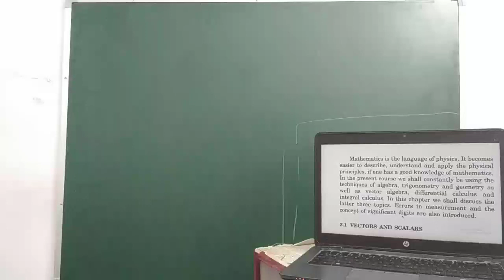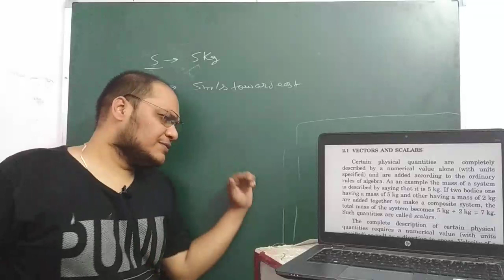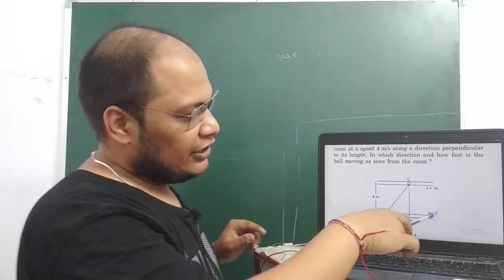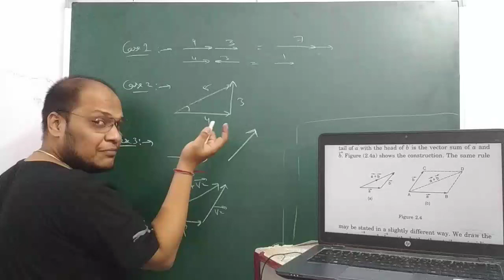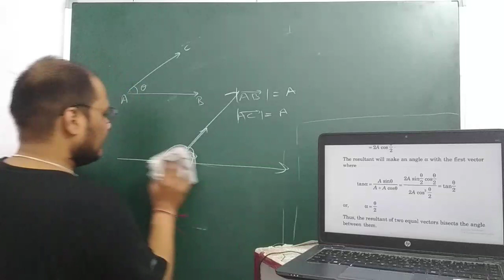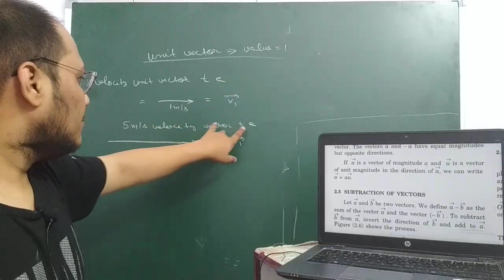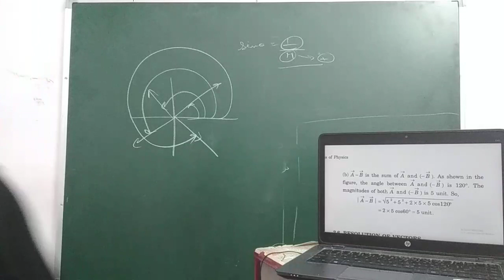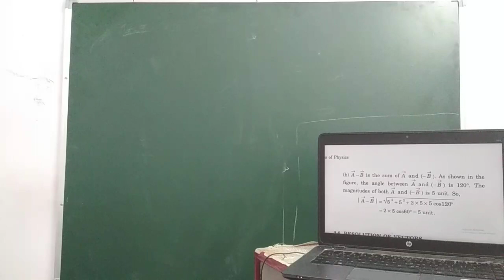HCV, LECTURE 1, PHYSOCS AND MATHEMATICS CLASS 11 H C VERMA